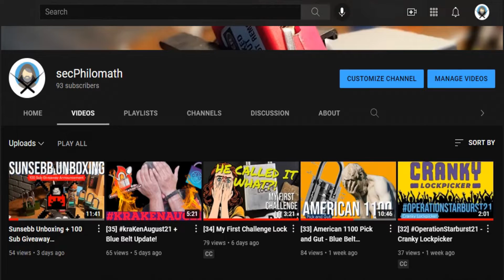[37] 100 Subscriber Giveaway and Rules (Correction: Read Description)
Important: Read below for changes to hashtags.

Here it is my 100 subscriber Give Away Challenge, it will span the 4 Saturday's in September, details in video.

Thanks again for watching, you make this an amazing experience and I obviously wouldn't do it if you weren't there.  Thank you!

Rules:
Each Saturday for the month of September there will be a question you have to answer on video preferably with the appropriate hashtag:

September 4
September 11
September 18
September 25

Last day to submit is September 30th

I will do the drawing on October 2nd at 12pm Pacific on a YouTube Lifestream

Each video is worth 1 entry, you get 4 entries for 4 videos.  Tweet this or Post it on Instagram or Facebook, that is only extra entry, let me know you did it just incase I don't see it.

No requirement to pick in video

Current Prize Pool
Abus 72/40, Abus C83, Brady Abus 71/40, Master Lock 140, 2 Kiks, Corbin Cylinder, Sparrows Comb Bar set, and stickers!

I will not use or sell your information

Contest is open world wide, I will pay to ship the prizes to you where ever you are and is legal to do so.

Follow me as I venture in to the exciting world of locksport and lockpicking.  It is a very rewarding hobby and I hope to share some tips and tricks I have learned so far in my journey.  Hope to talk to you soon!

Software I used to edit and provide graphics for my channel:
🔒 Adobe Spark -super easy to use graphics software with a bunch of templates for all platforms.

🔒 OpenShot Video Editor - Free / Open Source video editor - very powerful and easy to learn

🔒 All video is shot on a Samsung A70 in HD with Cinema FV-5 - Available in the Google Play Store

🔒 Audio is recorded on a Rode NT-USB Mini Available at Amazon

About Me
🍁Canadian Locksport🔒 Enthusiast
BC, Canada

Find me at all sorts of places (Instagram, Twitter etc) through LinkTree